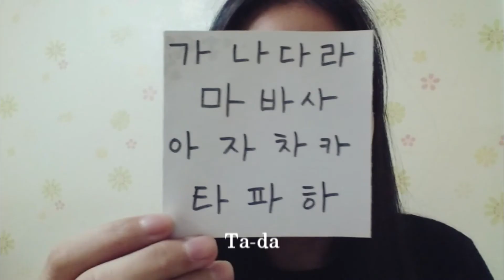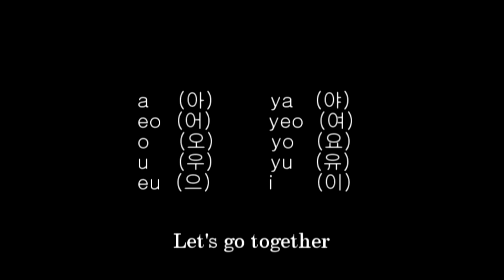Let's learn Korean [vowel]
How to read & write Korean

Hi guys! this video for beginner who learn Korean(Hangeul)
I will glad if this video helped to you

I will see you on this channel next time